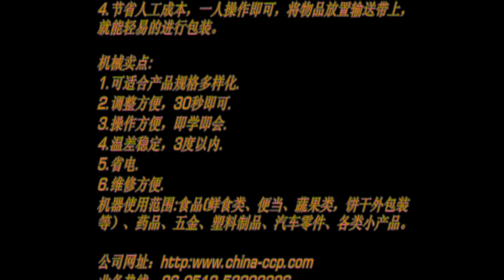packing line for wallpaper,wallpaper automatic L bar sealer machine with shrink tunnel